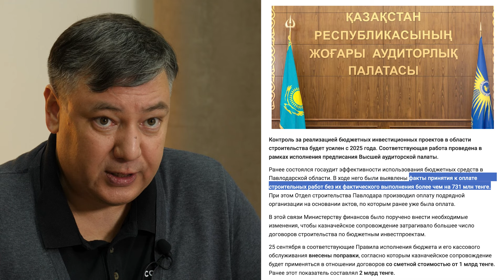АЛТЫНБАС №54 | Борзый аким, любовный треугольник и позор минтруда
Акиму Костаная западло ходить пешком, министрка Жакупова не хочет платить АСП, а между ВАП, Минфином и строителями, осваивающими бюджетные миллиарды, образовался настоящий любовный треугольник! И все это на фоне секретности прокуратуры и странной инициативы Минцифры. Кто же достоин АлтынБас?

00:00 Богатство генеральной прокуратуры.
01:17 Аким Костаная оборзел?!
02:40 Страсти по АЭС от министра Байбазарова.
04:06 Социальный аудит Светланы Жакуповой.
05:45 Минцифроз подтвердил слив в банках.
06:58 Минтруда против пенсионерки.
08:41 Тупой и еще тупее окопались в Минцифры?
09:54 ВАП, Антикор, и строители.